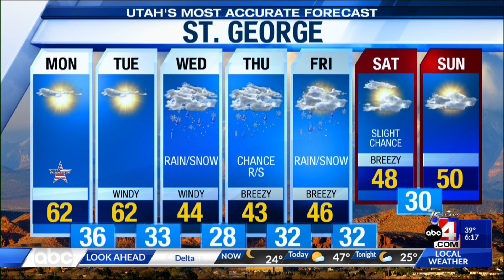2/20 6AM - Utah's Most Accurate Forecast with Meteorologist Thomas Geboy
Light snow will impact Utah on President's Day Monday but a heavy storm will bring significant amounts of snow throughout the week.